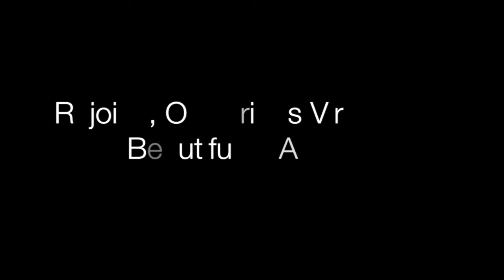Gaudeamus: A New Album from Dominicana Records!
In celebration of the 800th anniversary of the founding of the Order of Preachers, Dominican friars sing medieval chant, polyphany, and modern choral works including original compositions.